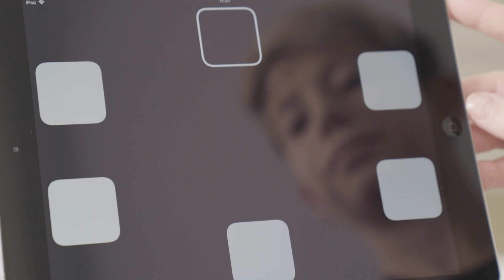What does a neuropsychologist do?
What exactly is the work of a neuropsychologist? In this 10-Minute Talk, Professor Barbara Sahakian FBA unpacks some of her key work over the years and more recent ventures – from developing early models of memory testing to now transforming psychological tests into game apps.

Speaker: Professor Barbara Sahakian FBA, Professor of Clinical Neuropsychology, Department of Psychiatry and MRC/Wellcome Trust Behavioural and Clinical Neuroscience Institute, University of Cambridge

This video is for informative and educational purposes.

10-Minute Talks are a series of pre-recorded talks from Fellows of the British Academy screened each Friday on YouTube and also available on Apple Podcasts.